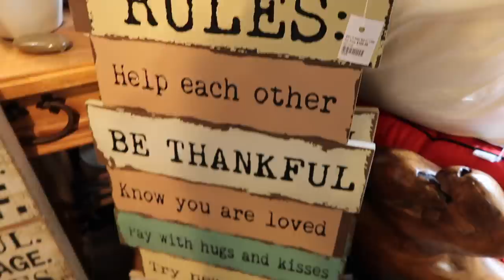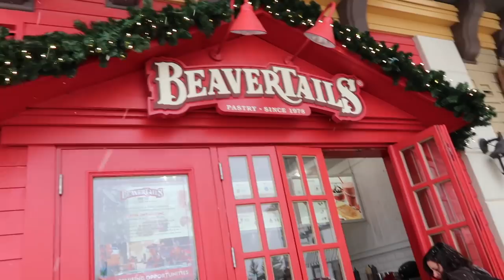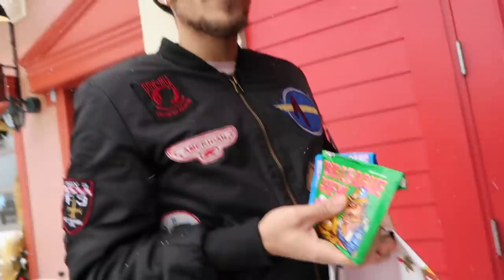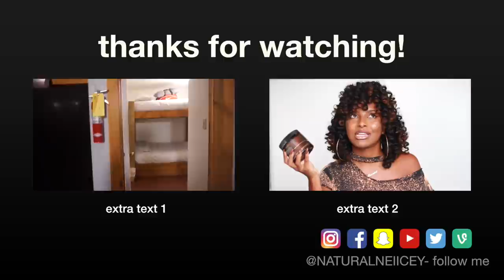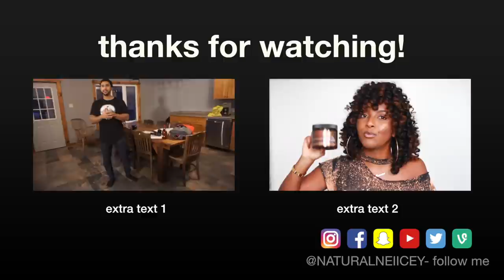REAL WORLD BLUE MOUNTAIN!! Day 10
In this vlog we explore Blue Mountain Village and chill in the Chalet playing games!